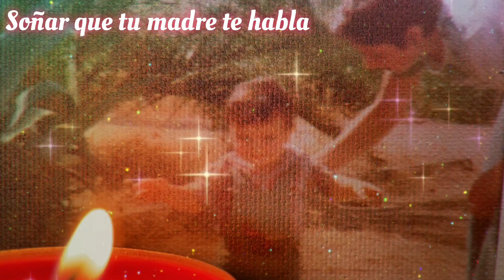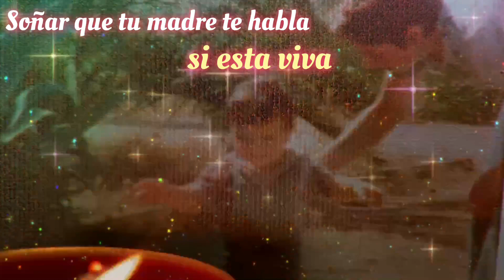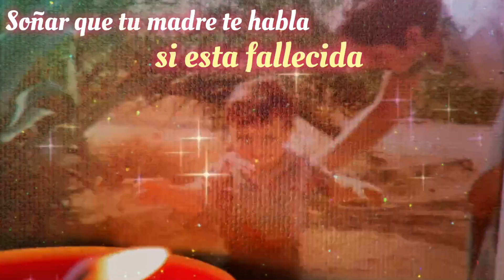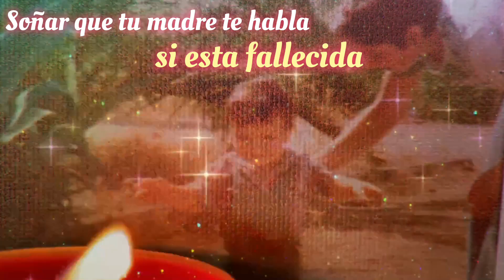SOÑAR que TU MADRE TE HABLA ¿Qué Significa? ¿Qué quiere decir este sueño?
Interpretación y significado de soñar que tu madre te habla. ¿Qué mensaje esconde este sueño para ti? Soñar que tu madre te habla si está viva o si está fallecida, los matices de este sueño y el significado más relevante.

✨💗 Si necesitas una lectura de Tarot y Videncia con Profesionales Cualificados, Consulta ahora con nuestro Gran Equipo de Expertos Tarotistas y Videntes:
📞Llamadas desde España: 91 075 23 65
Precio: 1€ el minuto (se paga con tarjeta de crédito o débito)

Descubre ahora el significado de soñar que tu madre te habla